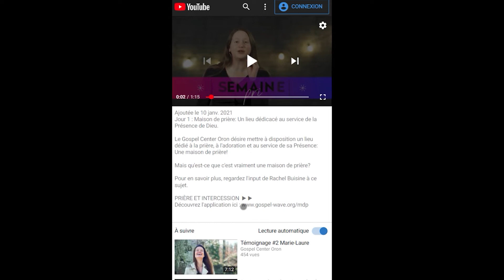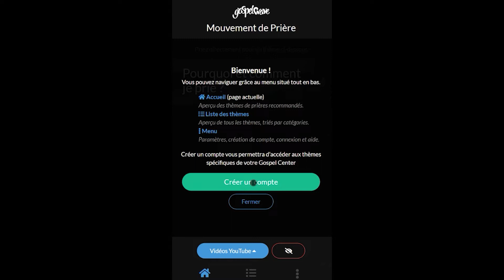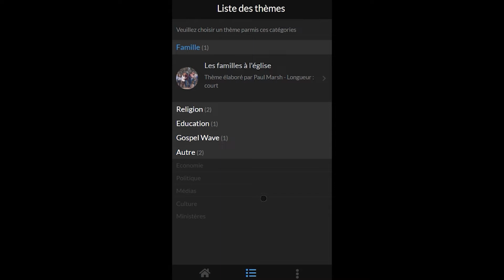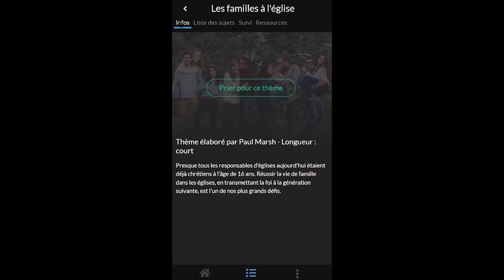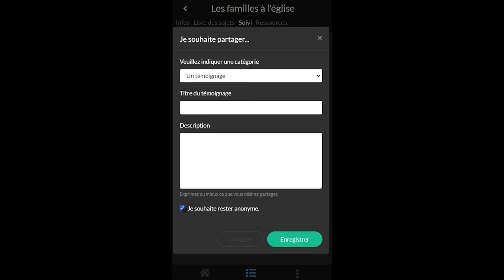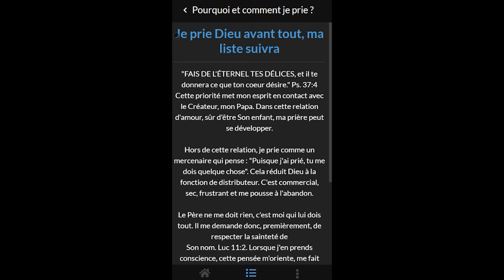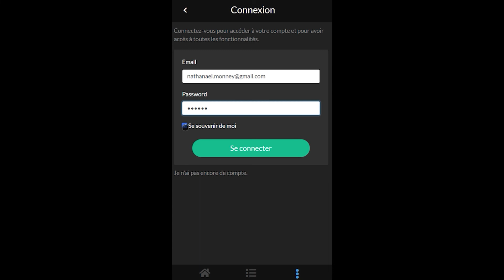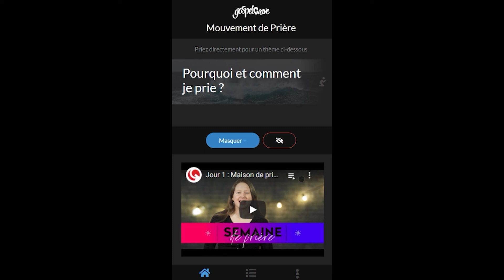Jour 4 : L’application, qui, quoi, comment ?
VOUS AVEZ BESOIN DE PRIÈRE ?  ▶︎ ▶︎
Notre partenaire AIMG répond à vos demande de prière